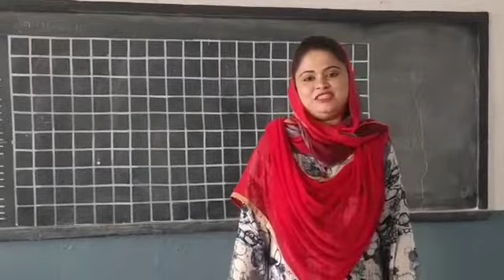Date : 27/2/21 Class : LKG Subject : English /Maths/Rhymes/ G.k